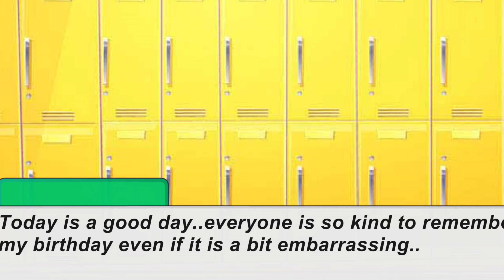``Happy Birthday, Izuku..`` || BkDk/BakuDeku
happy birthday mirio and deku ilysm and i hope you both die
nvm, their bday is at july this is kai's fault